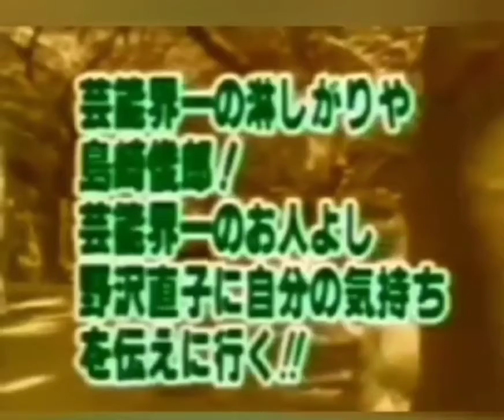全国大会*各地*神戸メリケンパーク.万博記念公園.第１回*北海道*名古屋*.加藤由美子.初登場‼️1990～1992*今来た加藤‼️誕生"秘話*関西大会"家*コ-ナ誕生"高校生★映画撮影現場★撮影☀️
✷永久保存版✷ 戸川昌子